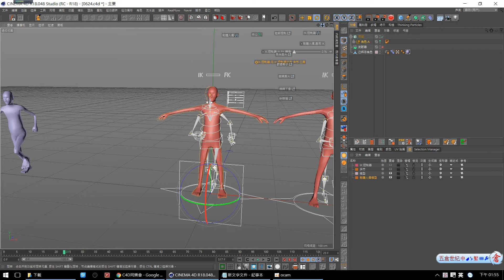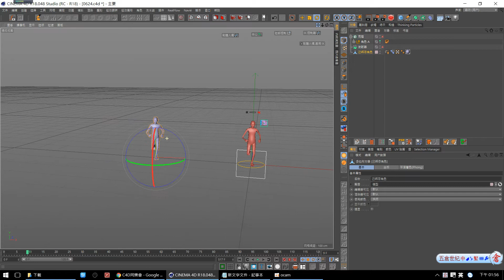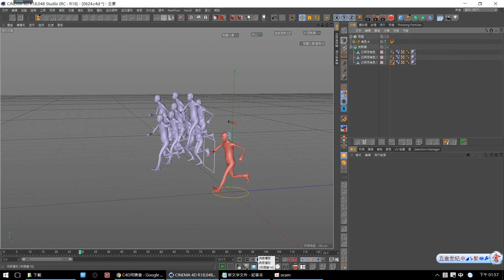录制 2017 06 26 13 54 42 108